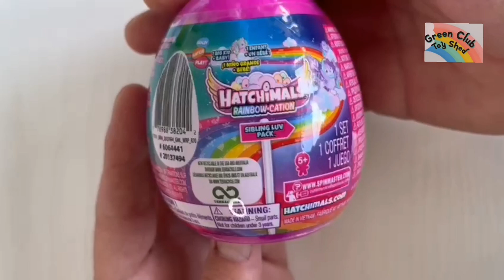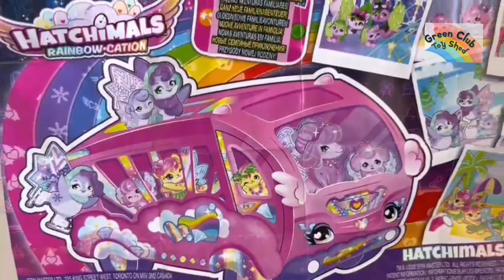Hatchimals CollEGGtibles, Rainbow-cation Sibling Luv Pack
Hatchimals CollEGGtibles Sibling Luv Pack. Each Rainbow-cation Hatchimals Family has their own unique look and theme inspired by their favourite holiday activities. Discover nine new families, including the Wolf Bikers, Koala Campers, Llama Florists, Luau Leopards, Sparkling Poodles, Cat Dancers, Dog Pilots, rare Ice Skating Penguins and super rare Unicorn Hair Stylists – they’re all so cute. The Sibling Luv Pack is the perfect way to start building your Rainbow-cation Hatchimals Families. Each pack comes with a new Hatchimals egg, full of fun surprises: one Big Kid, one Baby, a pair of wings for the Big Kid, a real fabric blanket and a reusable egg base
check out other the green club toy shed hatchimals videos